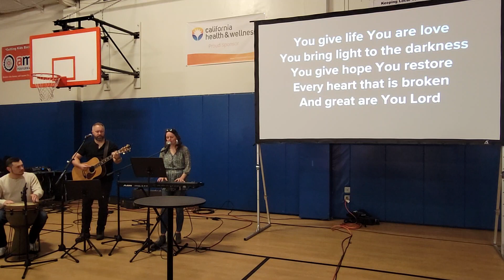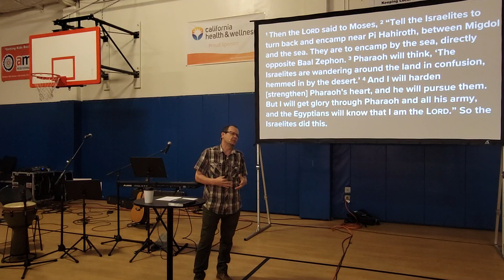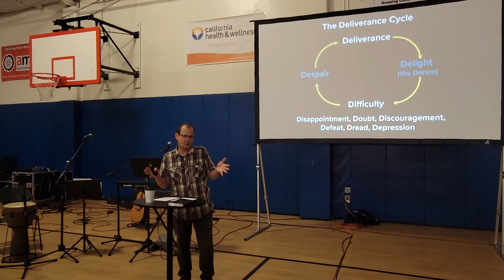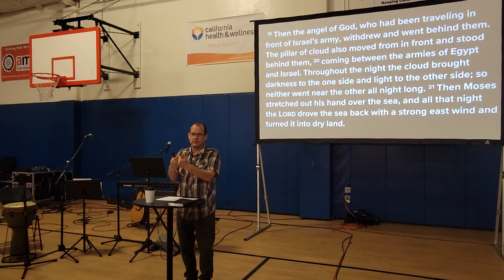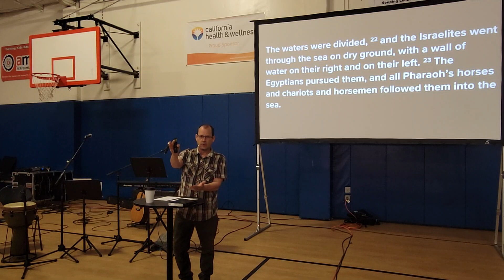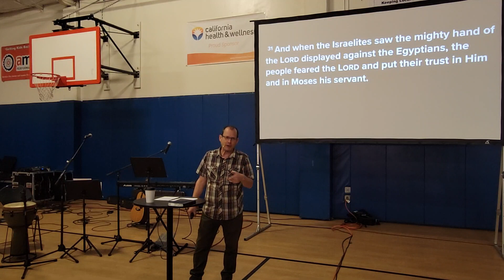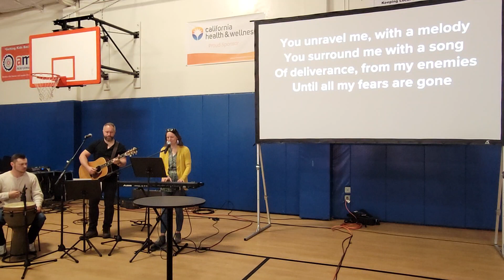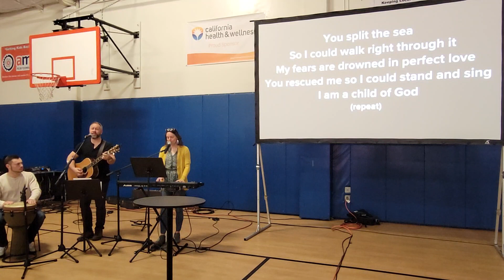Exodus 13-14: Delivered Through the Sea